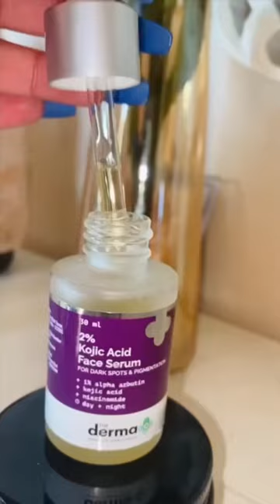A day in my life in Shimla